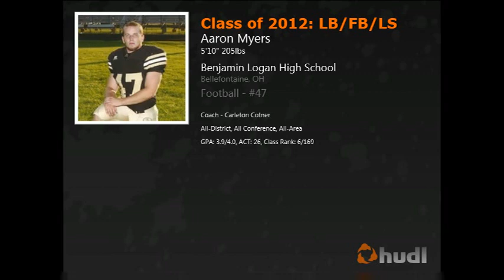Aaron Myers: Class of 2012 - Ben Logan Football Highlights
Highlights of Aaron playing Linebacker, Fullback, and Long/Short Snapper during his football career at Benjamin Logan High School.